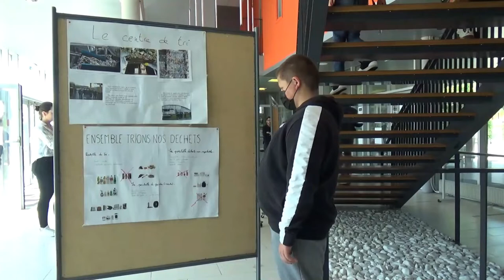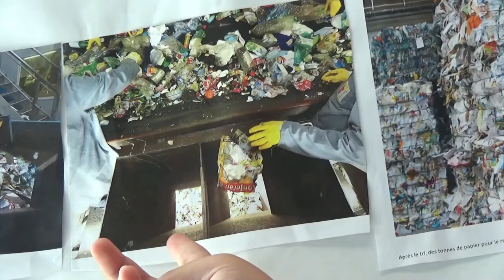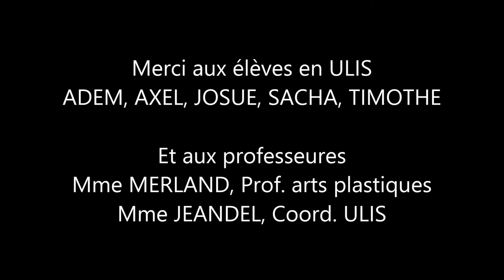REPORTAGE - Exposition sur le développement durable en arts plastiques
Après avoir créé des oeuvres en arts plastiques sur le thème du développement durable, les élèves de 5 ème du dispositif ULIS ont installé une exposition dans le hall du collège.